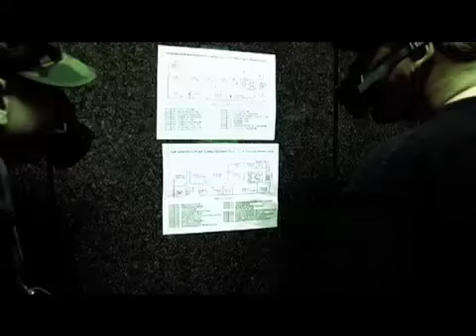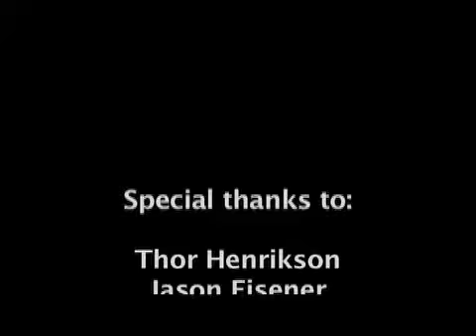Trapt - Centre for Arts and Technology Bootcamp Halifax Digital Film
The Centre for Arts and Technology held it's 2009 Bootcamp and it was a huge success.  The Digital Film Program produced four film and this is one of them.